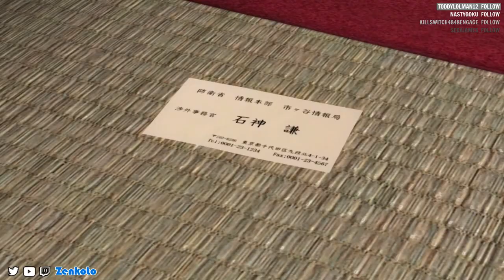Ninja Gaiden 3: Razor's Edge - 100% Normal Story Playthrough Part 1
Here is my Ninja Gaiden 3: Razor's Edge 100% Normal playthrough on the Xbox 360. In this playthrough, I complete the story, collect all 50 Golden Scarabs, find 10 Crystal Skulls along with completing all 10 Tests of Valor, and gather various achievements.